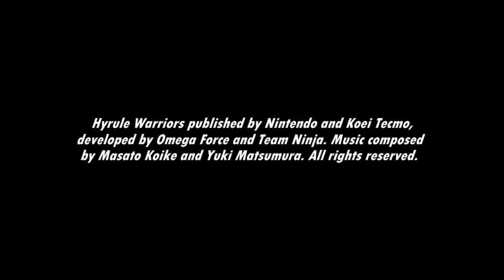[Music] Hyrule Warriors - Main Theme (Woodwinds only)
The main theme is combined as three layers. I figured it'd be interesting to just listen to each layer separately, so here's just the Woodwinds.